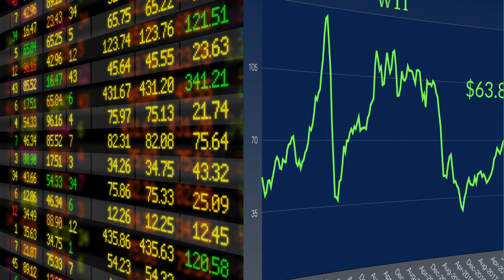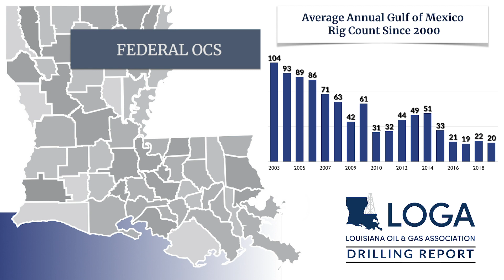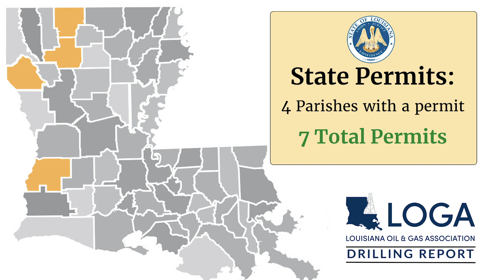Drilling Report: 7 Permits in 4 Parishes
LOGA's Communications and Government Affairs Director Jordan Gleason provides an update on current drilling activity throughout the Haynesville Shale, both north and south Louisiana land, inland state waters and the Gulf of Mexico.